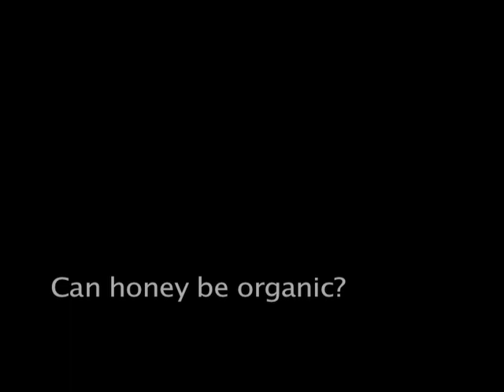Bees and Beekeeping for Honey in Your Backyard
Presented by
Fernie Ecogarden:Backyard Barnyard

Featuring:
Rick Kennedy, beekeeper
Fernie Mountain Honey